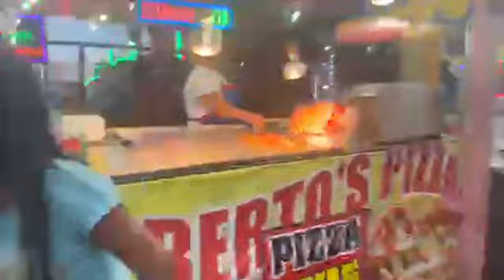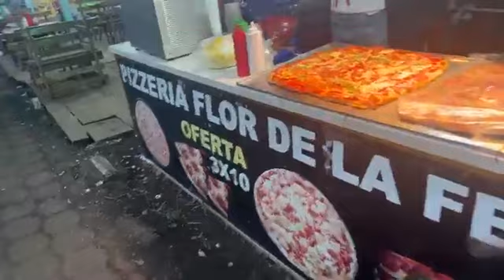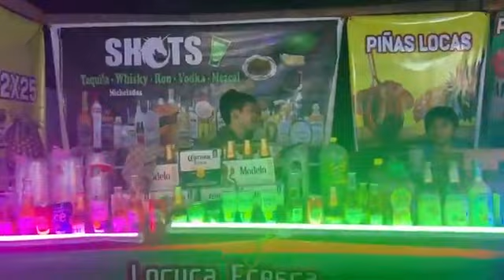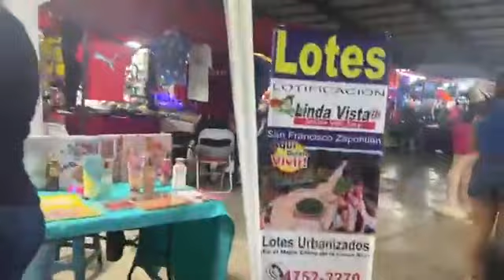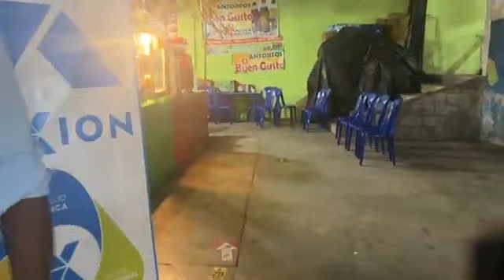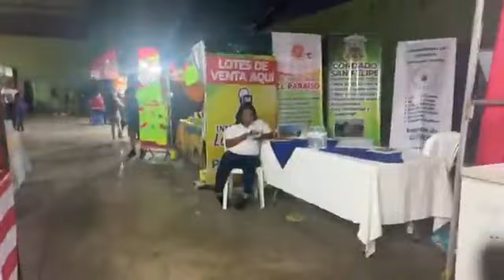Desde Mazatenango Suchitepequez, Carnaval Mazateco 2023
desde Mazatenango Suchitepéquez Carnaval mazateco 2023 en VIVO a travez De production Costa 502